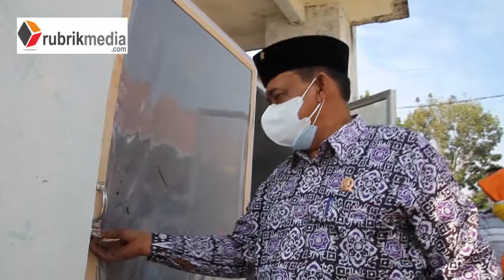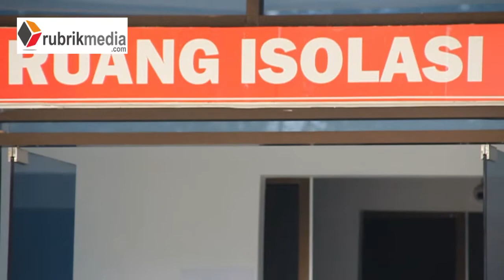SUMARSONO SERAHKAN BILIK SAUNA KE NAKES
RUBRIK,LAMTENG - Ketua DPRD Lampung Tengah Sumarsono menyerahkan dua bilik sauna  rempah nusantara ke RSUD  Demang Sepulau Raya. Rencananya  alat tradisional ini dipergunakan bagi tenaga kesehatan yang menangani pasien Covid-19.

Bilik Sauna rempah nusantara,hasil inovasi dari Ketua DPRD Lampung Tengah ini bertujuan untuk memerangi virus corona.

Saat ini , bilik Sauna rempah nusantara (SAUNA RN) untuk di pergunakan oleh nakes yang ada di RSUD Demang Sepulauraya . khususnya yang bertugas di ruang isolasi rumah sakit milik pemerintah daerah Lampung Tengah ini.

Menurut Sumarsono , dirinya menghibahkan bilik sauna rempah ini untuk para nakes yang sekarang tengah berjuang di RSUD Demang Sepulau Ray, kedepan  harapannya alat sauna tradisional buatannya ini bisa digunakan untuk kesembuhan pasien Covid.

Jika nanti terbukti dapat menyembuhkan covid lebih cepat. setelah rapid dan PCR positif, nantinya tidak perlu di rawat di rumah sakit dan Sumarsono siap membagikan resepnya kepada pasien covid-19.(red)